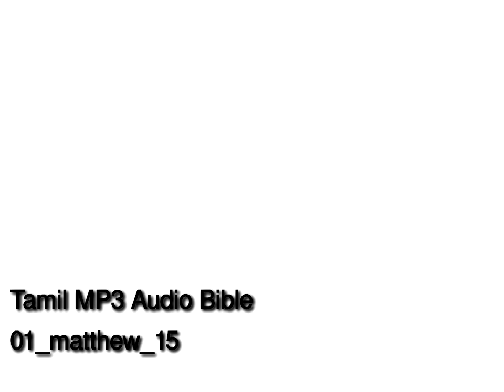matthew chapter 15 , tamil audio bible , new testament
charity, joy, peace, patience, benignity (kindness), goodness, longanimity (generosity), mildness (gentleness), faith, modesty, continency (self-control), and chastity.